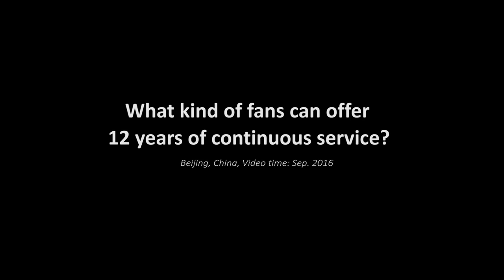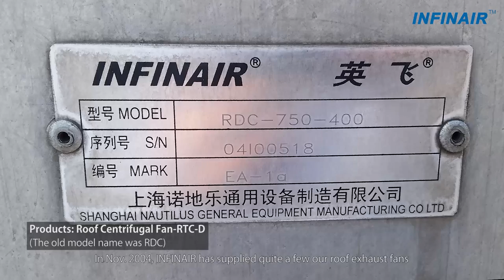What kind of fans can offer 12 years of continuous service?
This video is about longtime work products of INFINAIR in Beijing. We supplied our fans on Nov. 2004. After 12 years non-stop service, we can still see the fans run well. Even though the wind and rain erode the housings, the performances of fans are still very healthy. The Roof Centrifugal Fans – RTC-D (The old model name was RDC) are one of the most widely distributed products of INFINAIR. All over the world, there are a lot of INFINAIR’s fans running now. Their excellent quality prove our INFINAIR’s product first value proposition - Reliable.